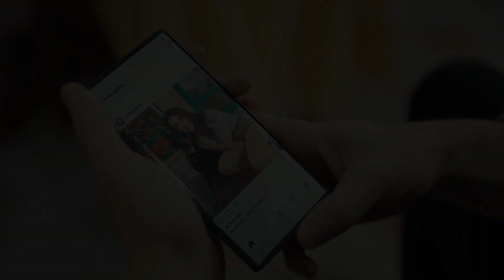Bağımlılık Yapan Sahneleri İzleyelim...🔥💯 | Sol Yanım